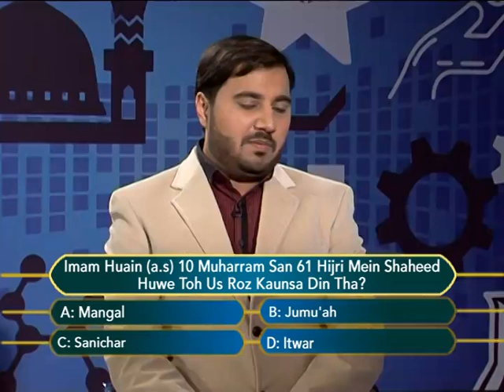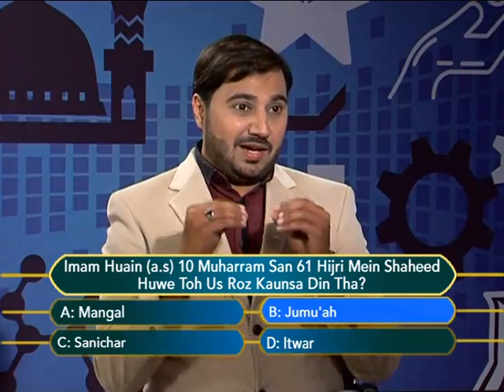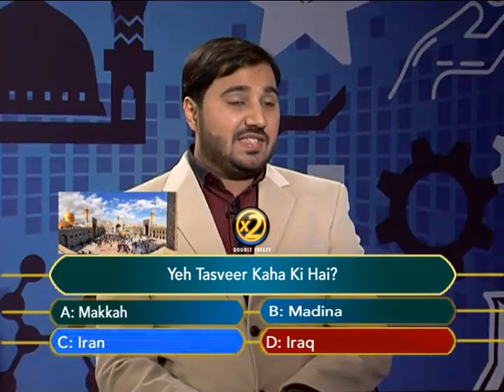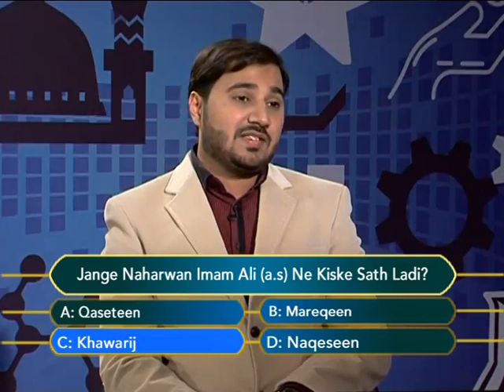Sawalon Ka Safar Episode 127 B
Sawalon Ka Safar Episode 127 B by: Brother Komail Merchant.